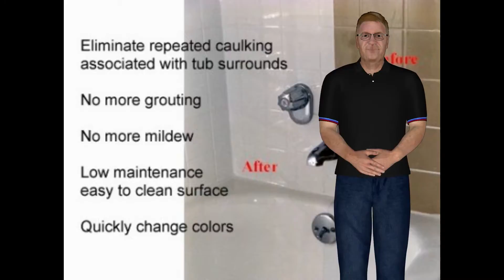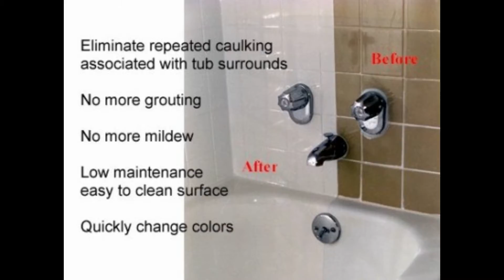Shower Remodeling Cost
Shower Remodeling Cost or Shower Remodeling Cost Buffalo NY.. Don't Replace, Reglaze and $ave with Surface Magic 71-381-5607